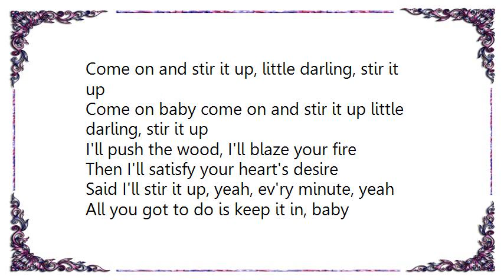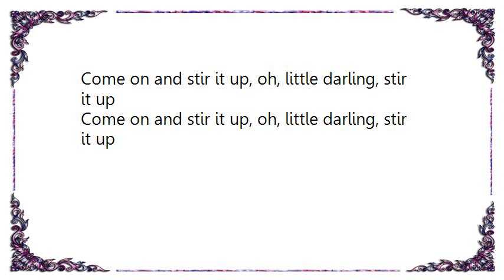Bob Marley - Stop the Train Lyrics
[Lyrics Bob Marley - Stop the Train]
Stir it up little darling, stir it up
Come on baby come on and stir it up little darling, stir it up
It's been a long long time since I've got you on my mind
And now you are here
I say it's so clear
To see what we can do, honey, just me and you

Come on and stir it up, little darling, stir it up
I'll push the wood, I'll blaze your fire
Then I'll satisfy your heart's desire
Said I'll stir it up, yeah, ev'ry minute, yeah
All you got to do is keep it in, baby
And stir it up, little darling, stir it up
Come on and stir it up, oh, little darling, stir it up, yeah

Oh, will you quench me while I'm thirsty?
Come and cool me down when I'm hot?
Your recipe, darling, is so tasty
And you sure can stir your pot
So stir it up, little darling, stir it up
Come on and stir it up, oh, little darling, stir it up